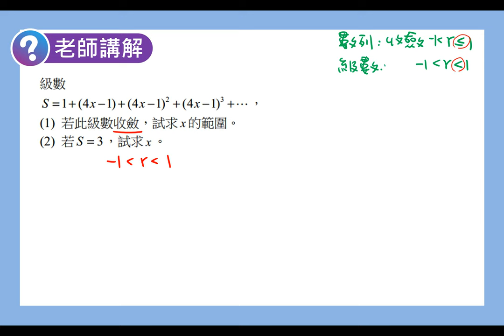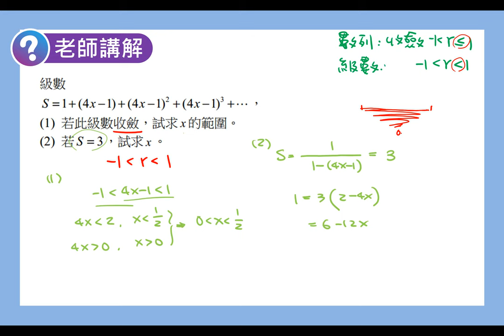數學C 笑傲統測 總複習講義 單元15-1 老師講解15